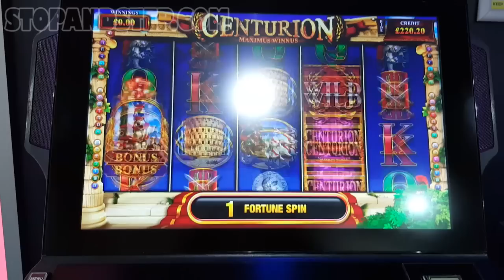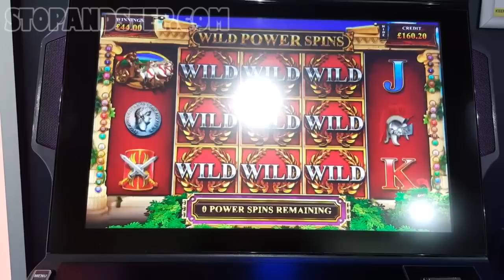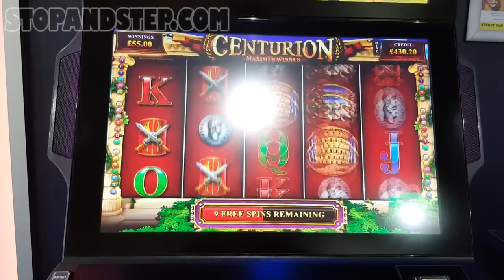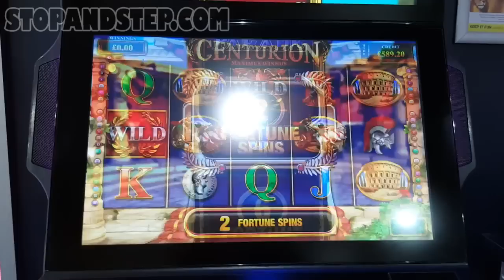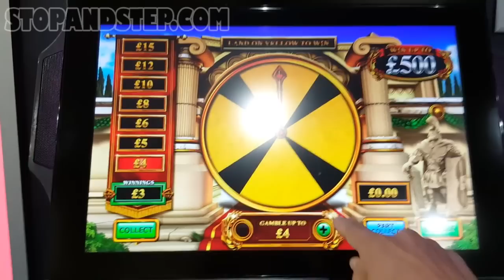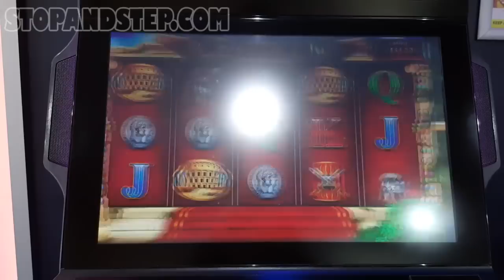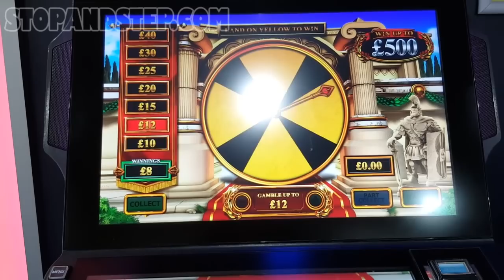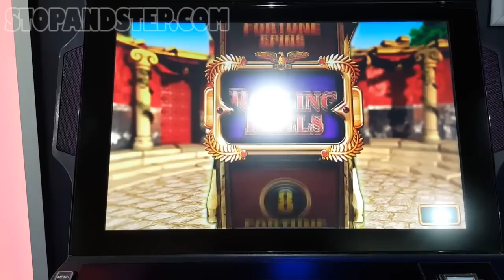Centurion £30 HIGH ROLLER SPINS!!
One of my favourite slots on Fortune Spins, and so much better than the newer ones that have been released like Wild Antics. I usually play this slot on £50 Fortune Spins but decided to lower my stake and give it a go on £30, with some great results.
This was played in Betfred bookies, but there is an online version.